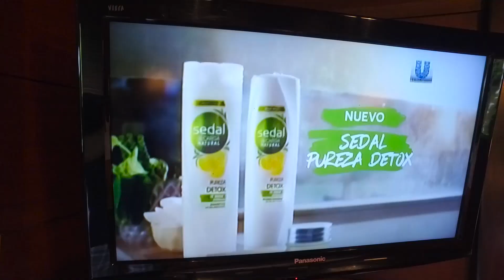Hotel Chachagua Rainforest Ecolodge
Disfrute un recorrido por las facilidades que le ofrece Chachagua Rainforest Lodge